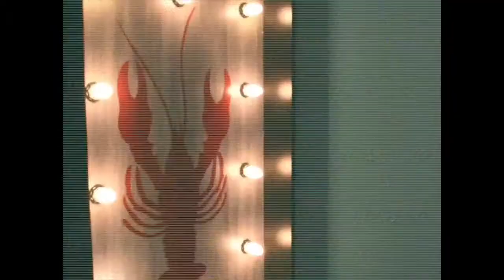Local Tavern's Fishbar - Open Mic Night Vibes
❤️ Special thanks to Alexandra Reigert for taking the time to film & edit this video, capturing what jam night is all about. 🎬🎥🎞✌️

🎤Open Mic Nite EVERY TUESDAY at:
🌊Local Tavern's Fish Bar🐟

✅Levi Lynn & myself running sound🔈
✅ Brittany & Mini Cat Bartending⚓️
✅ Music starts at 8PM. 🎶
✅ TACO Tuesday 🌮 3 for $5 🌮 10 for $12🌮
✅ $2.25 Coronas🍻

11 CHESTER STREET, PAINESVILLE, OHIO